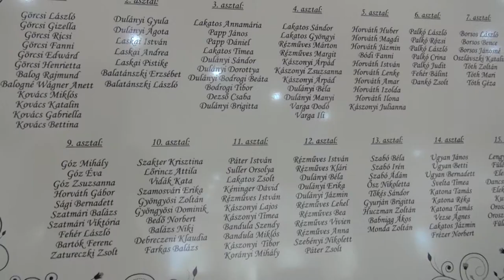Iza és Tomi legszebb pillanatai 2017.07.29.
Vendégvárástó követtük nyomon Iza és Tomi Nagy Napját.
Helyszín: Rózsakert étterem - Apagy
Készítette: Berecz Károly  (BK-videó, videó-légi film Debrecen)